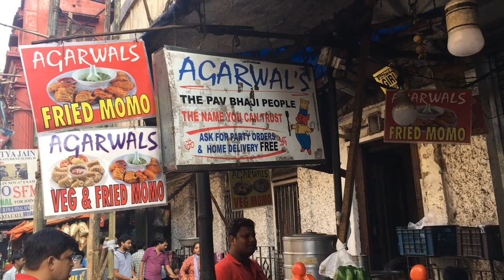BUTTER LOADED PAV BHAJI | Kolkata Street Food | Indian Street Food |vivokivlog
Try out the Famous BUTTER LOADED PAV BHAJI in Kolkata at Agarwal's Pav Bhaji. They are located at two places: one near Ram Mandir, Girish Park and one beside Vardaan Market, Camac Street. Pav Bhaji is a very famous Indian cuisine being popular across the country. Agarwal's Pav Bhaji sells normal pav bhaji for Rs.40 and special pav bhaji for Rs.90. Special pav bhaji has cashews in it and is butter loaded so is charged a bit more.